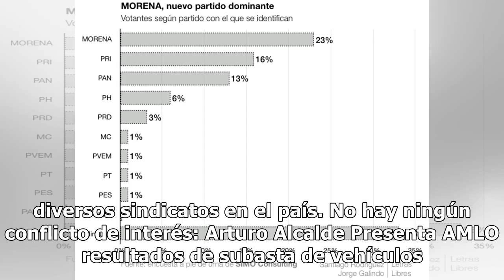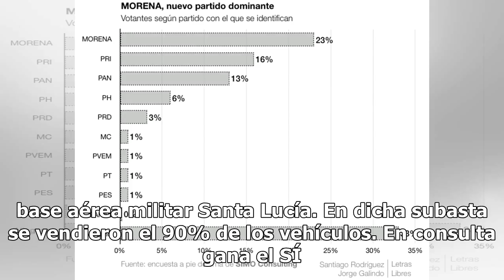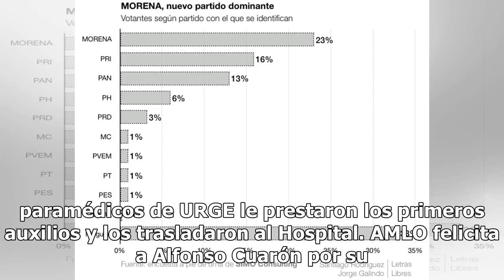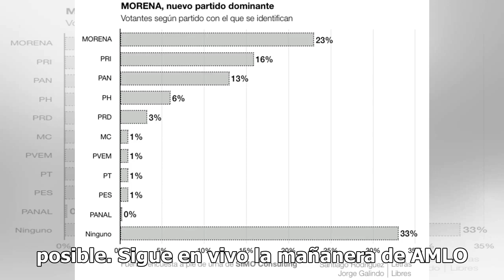Sigue la agenda de AMLO este 25 de febrero de 2019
AMLO revisará si hay conflicto de interés en la STPS Gabriel Xantomila | El Sol de México El Presidente Andrés Manuel López Obrador adelantó que revisará si hay o no un conflicto de interés en la Secretaría de Trabajo y Previsión Social. Lo anterior, luego que El Sol de México publicó un posible con...